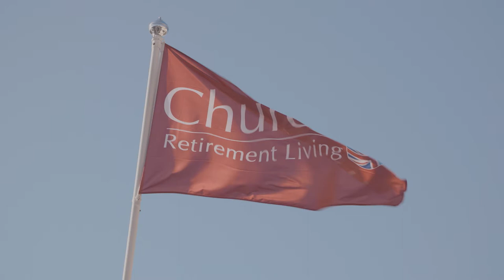Move with ease into your new retirement apartment with Home Exchange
Making your retirement planning even easier with Churchill's Home Exchange scheme, we manage every part of the sale. We'll do the hard work and take the stress away, so you can look forward to your move with ease. You don’t have to deal with solicitors or estate agents, everything is taken care of.
"I used to say, we are going back to the apartment, and now I say we're going home."

More peace of mind. Less stress and worry!